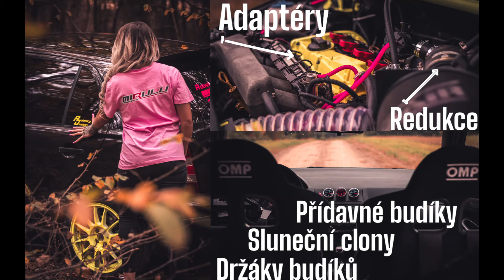💚PROJECT KAWASAKI @SEAT IBIZA CUPRA TDI 200HP STAGE I@STOCK 1.9TDI 118KW#DIESELPOWER#SHOW & SHINE💚